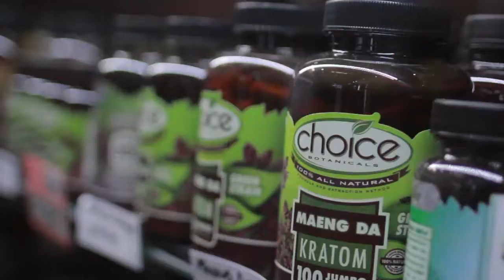Britt's KAWS Dolls Review